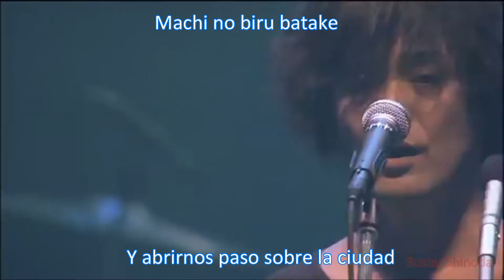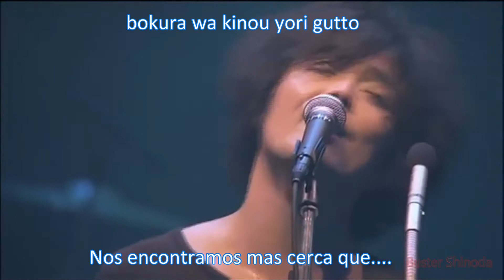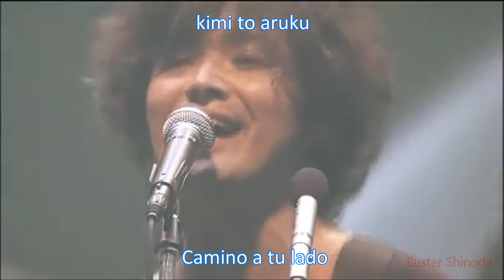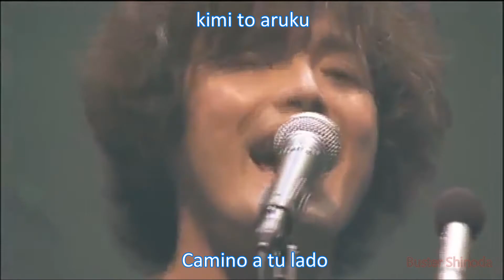The pillows - Moon is Mine Sub Español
Con tu like y suscripcion me motivas a crear mas contenido! GRACIAS!

TODO el dinero irá directamente al apoyo del canal para crear mas contenido constante y de mejor calidad!
Muchas Gracias!

Buster Shinoda.

If you like the video do not forget to leave your "like"!
With your subscription and your "like" you motivate me to create more content! THANK YOU!

It is not mandatory to donate, but if you do ... THANK YOU! :D

Buster Shinoda.